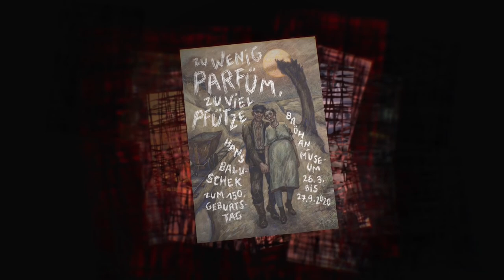Bröhan-Museum, Trailer „‚Zu wenig Parfüm, zu viel Pfütze.‘ Hans Baluschek zum 150. Geburtstag“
Ausstellung „‚Zu wenig Parfüm, zu viel Pfütze.‘ Hans Baluschek zum 150. Geburtstag“
12. Mai bis 27. September 2020